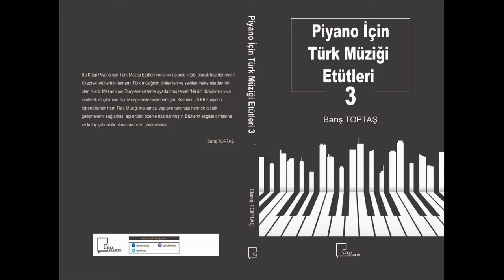Nikriz Etüt 5 - Piyano İçin Türk Müziği Etütleri 3 Kitabı - Barış TOPTAŞ